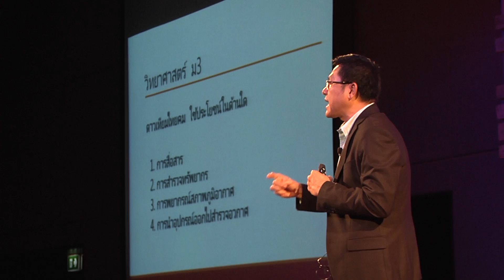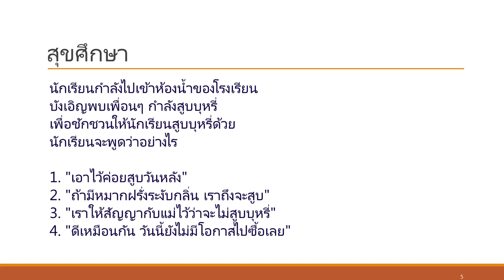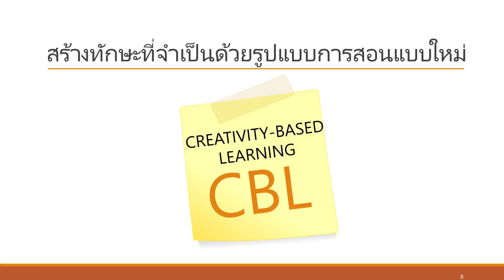Creativity based learning: Wiriyah Ruechaipanit at TEDxChiangMai 2013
Creativity based learning: Wiriyah Ruechaipanit (วิริยะ ฤาชัยพาณิชย์), CEO Eduzones (ซีอีโอ Eduzones)

Dr. Wiriyah Ruechaipanit is an educational leader, an author and public speaker. His works focus on the implications of globalization and technology on education in Thailand. He has designed schools that cultivate global competence, developed computer courseware for creative-based learning and founded research and development institutions to explore innovative education models such as the J-sharp future classroom. He is the founder of eduzones.com, a very popular educational website since 1999. An influential educational leader in Thailand, he currently serves on the Committee of the National Curriculum Reformation 2013.

ดร. วิริยะ ฤาชัยพาณิชย์ เป็นนักเขียน นักปาฐกถา และหนึ่งในผู้นำด้านการศึกษาของไทย งานศึกษาของเขามุ่งเน้นที่จะหาคำตอบว่าโลกาภิวัฒน์และเทคโนโลยีจะมีบทบาทต่อการศึกษาของไทยอย่างไร เขาเป็นผู้ก่อตั้งเว็บไซต์ Eduzones.com เว็บไซต์ด้านการศึกษาที่มีชื่อเสียงของไทย เป็นกรรมการปฏิรูปหลักสูตรการศึกษาแห่งชาติปี 2556 และผลงานชิ้นล่าสุดของเขาคือการออกแบบโรงเรียนที่บ่มเพาะขีดความสามารถในการแข่งขันระดับโลก พัฒนาซอฟท์แวร์คอมพิวเตอร์สำหรับการเรียนรู้ที่ตั้งอยู่บนพื้นฐานของความคิดสร้างสรรค์ และก่อตั้งสถาบันวิจัยและพัฒนาต้นแบบของการศึกษารูปแบบใหม่ๆ ภายใต้ชื่อ J-sharp Future Classroom